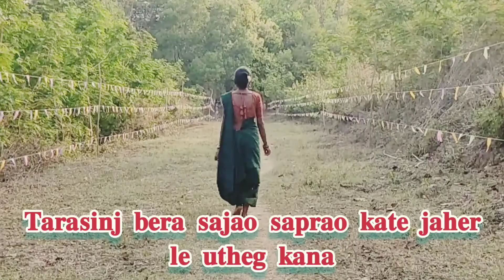𝐀𝐥𝐞 𝐚𝐭𝐮 𝐁𝐚𝐡𝐚 𝐁𝐨𝐧𝐠𝐚||𝐁𝐞𝐥𝐩𝐚𝐡𝐚𝐫𝐢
Baha parab is a festival of santal, ho and other tribes in India. "Baha" or "Baa" means flower. At Baha parab or Baa parab men, women and children are attired in traditional clothes, Offering Flowers to God Marang Buru and Jaher Ayo, and Madal tamak(drums) are beat and tribal woman and man dancing. his festival takes place in the spring.

The background music is taken from another video.
Link is in the description below.
BAHA BONGA 2021 - 𝐈𝐍𝐒𝐓𝐑𝐔𝐌𝐄𝐍𝐓𝐀𝐋 | NEW SANTALI VIDEO SONG | DJ DOCTORZ RAMAI | SANTALI TRADITIONAL

1K

Likes

39,501

Views

2021

Feb 25

For good music 🎵 💰GPay Donation (Chola Jom 🍑) ramai720hansda@okaxis ᱡᱳᱷᱟᱨ ᱜᱮ ᱥᱟᱱᱟᱢ ᱠᱳ 🙏 Listen and feel the Vibes!! 📱Instagram  ☞ Facebook ☞ (Tribal social media) 📲 Tribehool App - 🔴 FOLLOW ING PE 🔴